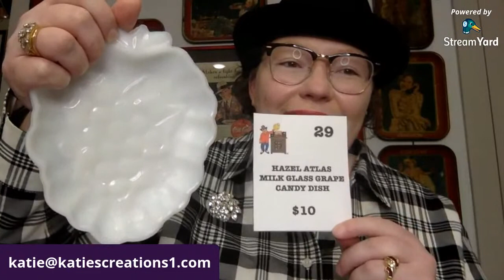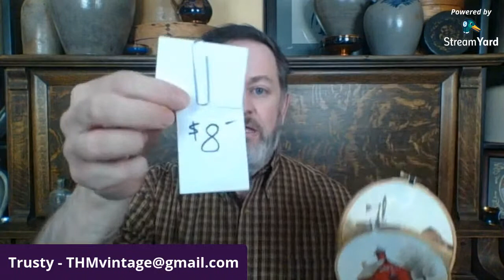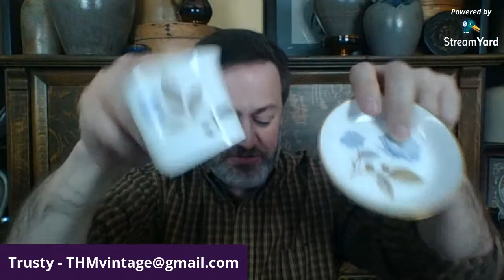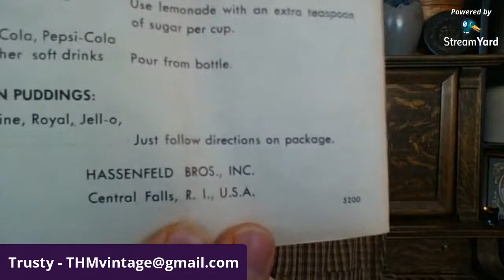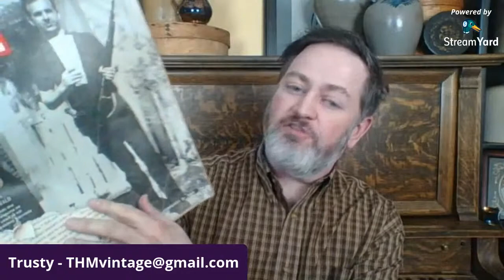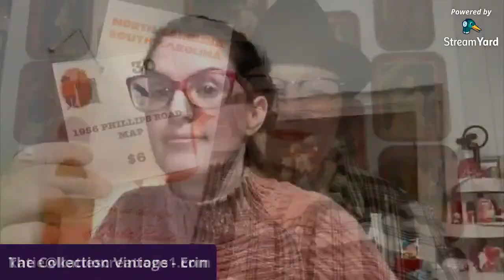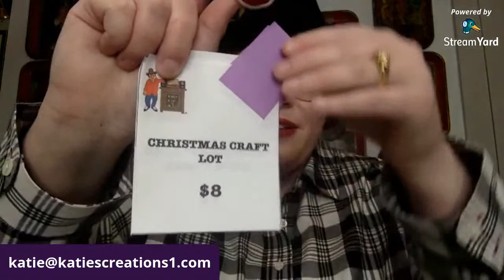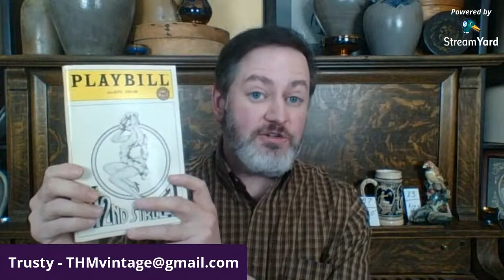4S1S - Four Sellers - One Sale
Join Trusty and his guests Beth (from Carolina Princess/Sweet Treats and Pretties), Erin (from Vintage Collection at Home) and Katie (from Vintage & Vinyl) for a joint sale.  Same format - no auctions - four unique sources of vintage!